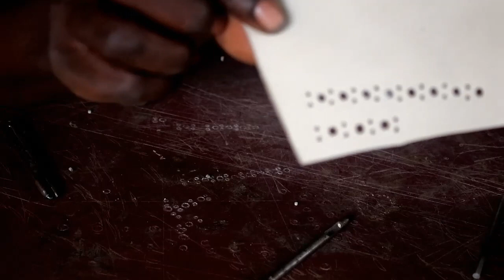brogues shoe punch hole maker [ shoemaking tutorial ]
in this filming i will be shearing my personal ideal of saving money when you are considring buying brogue punch hole makker .

The school of Shoemaking and craft is a human development and skill acquisition center where we teach non teach on how to improve their craft and make their dream of being a master craft a reality.
 Full shoemaking and leather craft courses available offline in our workspace and online: my Video learning platform, is unique, one of the kind and the leading distance learn of shoemaking and leather craft online.